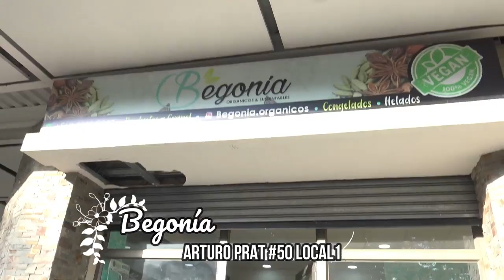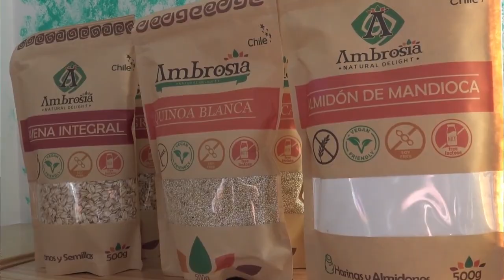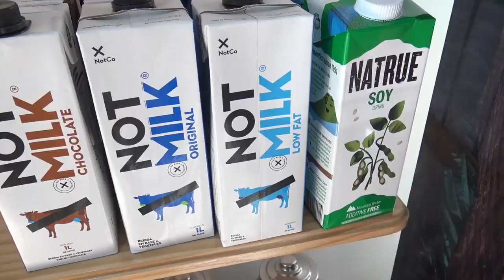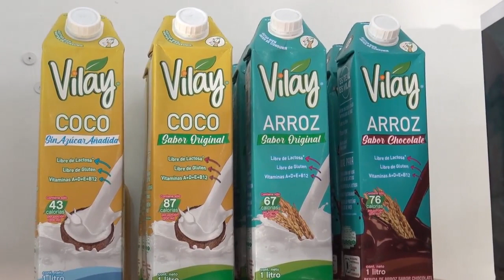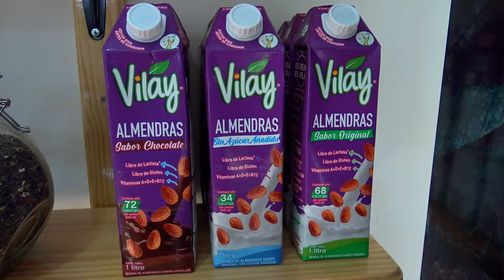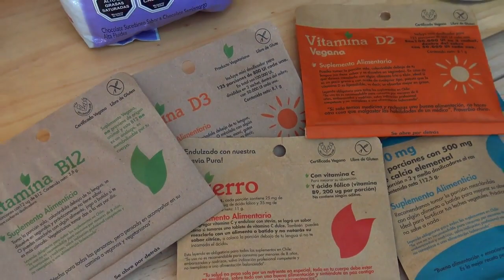Begonía orgánicos - La Ruta Buinense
Begonía orgánicos & sustentables, un lugar de productos amigables con el medio ambiente y ubicado en Buin.